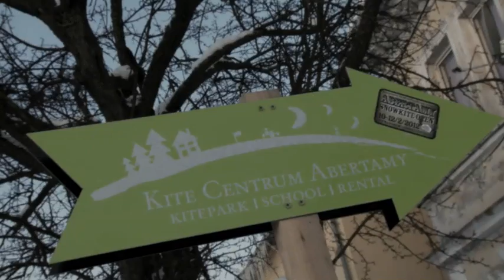Abertamy Snowkite Open 22.-24.2.2013 teaser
-3th CZECH OPEN SNOWKITE CHAMPIONSHIP

-RACE, FREESTYLE, KING OF THE AIR, KING OF THE JIB, KING OF THE SPEED...

-girls, boys, ski, snowboard

-MORE THAN 10.000eur in prices and vouchers

-big fun park for freestyle, more than one meter of fresh snow...

-winch and small fun park for everybody
-testecenters of kite equipment

-big heated tent powered by RED BULL, DESPERADO, RUSSIAN STANDARD VODKA, JAGERMEISTER ...

-DJs KATCHA, BALOO, CUT DEM, KEDAR & KEROB , MC FOGGY FOGOSH

-10kw music sound system by Red Bull car SUGA, & DNA SOUNSYSTEM 24hours a day

-dogs friendly

Program :

friday
- 10 -16 hours speed contest with your gps
- practice freestyle funpark open only for registered riders, welcome party by DJS BALOO and KATCHA

saturday
9 :00 hours closed registration
9: 00 riders meeting
9:30 possible first start

- racing day, big after party in BAR U LIŠAKA (cca 200m from racing area), price giving

-10 - 16 hours speed contest with your gps

-sunday - free day if we have enough time and wind on saturday for all competitions...